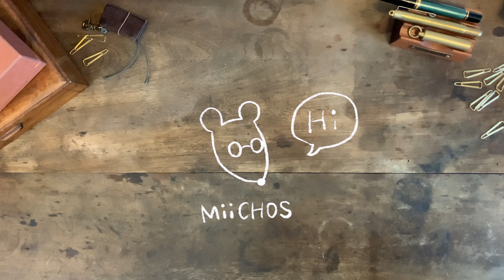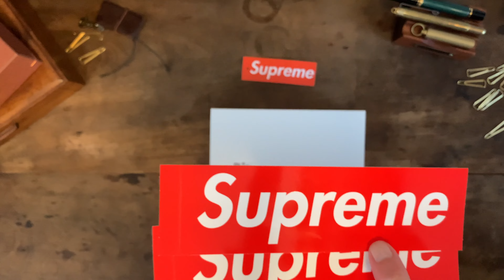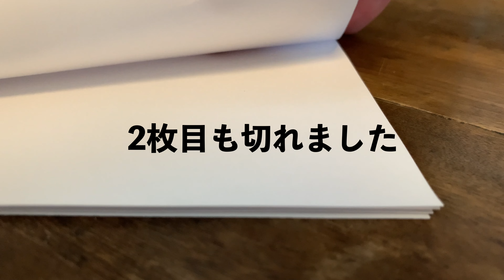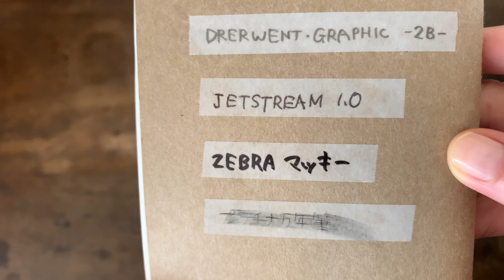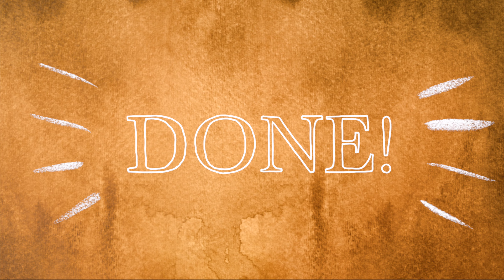【team-demi × Supreme】シュプリームの文房具セット チームデミを開封！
去年のクリスマスプレゼントにもらったシュプリームのチームデミです！
かっこいい！

［目次］

00:00 はじめに
02:04 ①Case
02:53 ②Cutter
03:43 ③Measure
04:22 ④Ruler
04:50 ⑤Tape
05:26 ⑥Stapler
05:59 ⑦Liquid glue
06:33 ⑧Sim-pin
06:56 ⑨Scissors
07:46 まとめ

［過去の動画］